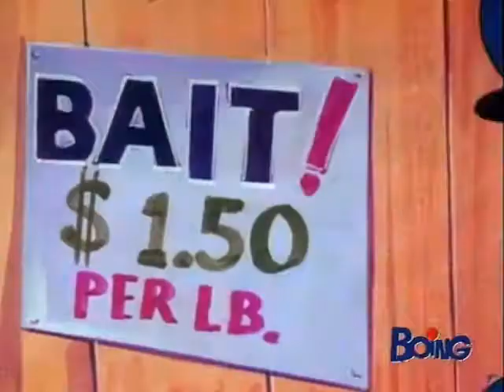1x22 Scuola Di Polizia